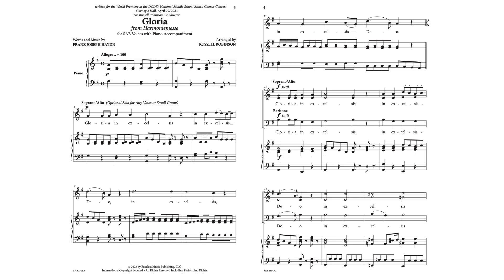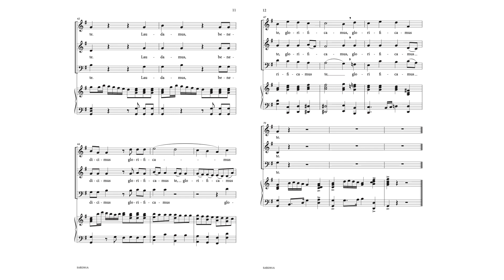Gloria - Arranged by Russell Robinson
Written for the premiere at Dr. Robinson's 2023 Carnegie Hall concert, the recognizable Gloria from Franz Joseph Haydn's Harmoniemesse has been carefully arranged for SAB voices. There are many places for voice parts to be highlighted, and has an accessible piano part that does not veer from the original orchestral score.